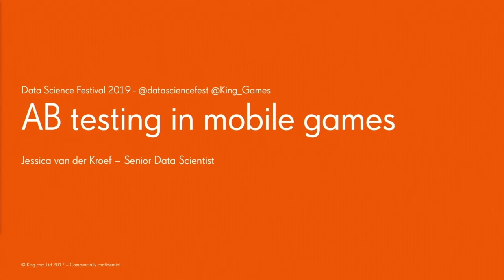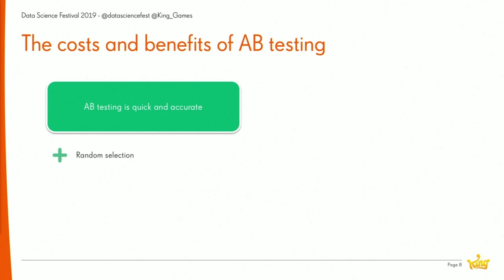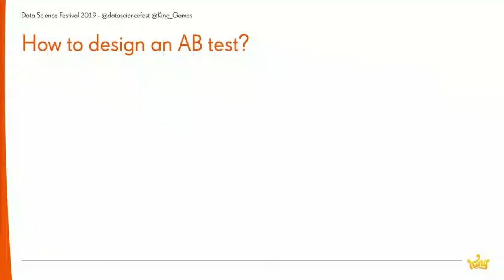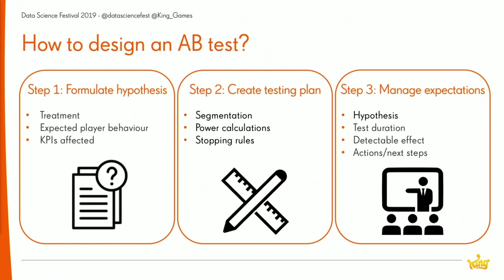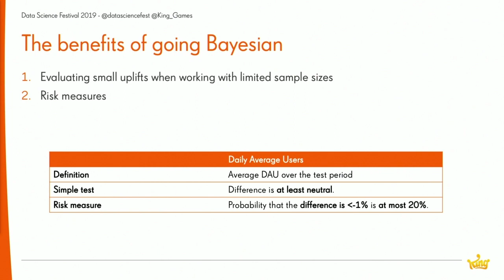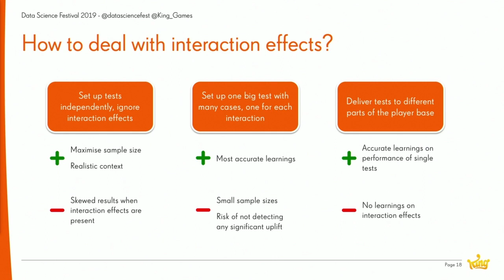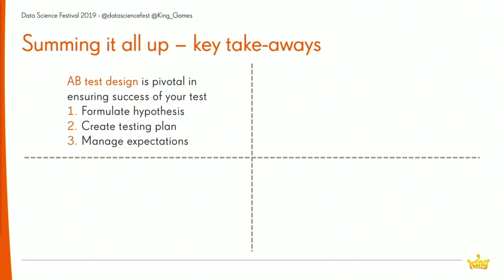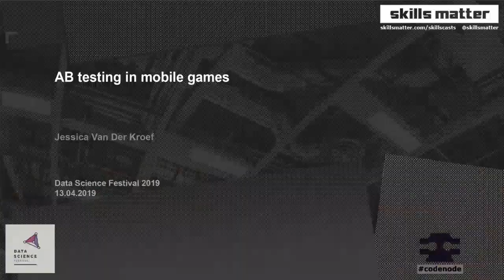AB testing in mobile games - Data Science Festival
Title: AB testing in mobile games
Speaker: Jessica Van Der Kroef (King)
Abstract: Farm Heroes Saga is one of the few games that has made over a billion dollars since its launch, and it is still going strong after 5 years. It’s important to keep the game feeling fresh and interesting to our millions of players across the world, and for that we have an amazing development team working tirelessly behind the scenes to come up with new ways to entertain our players. But how do we know that we’re doing the right things? For us, AB testing is the key to success. How do we decide on a test design? What about interaction effects? Is there an optimal way to analyse your results? I’ll be sharing my learnings and challenges from doing dozens of AB tests in mobile games, as well as giving an insight into data science in a creative and fast-paced environment like King.